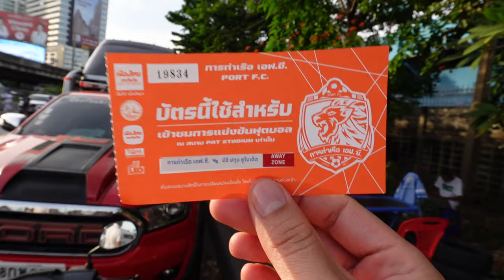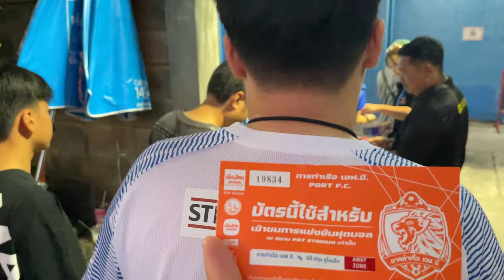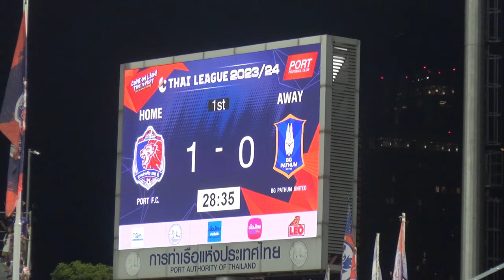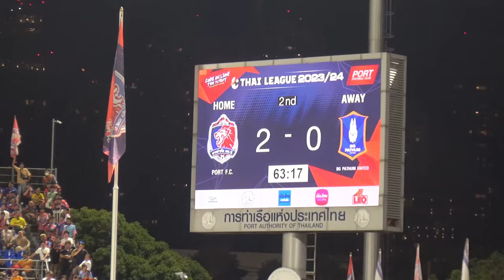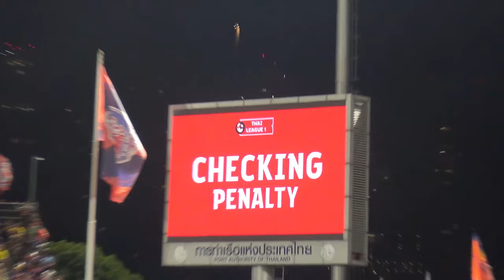มุ้ยยิงนาทีบาป😱 | ท่าเรือ เอฟซี 2-3 BG Pathum United | บรรยากาศสนาม บอลไทย ลีก | EP42 @PAT Stadium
สวัสดีครับทุกคน รายการเที่ยวกินให้ฟุตบอลมันพาไป พาไปชมชมบรรยากาศทั้งในและนอกสนามของฟุตบอลรายการ ไฮลักซ์ รีโว่ ไทยลีก 2023-24 คู่ระหว่าง การท่าเรือ เอฟซี "PORT FC" vs บีจี ปทุม ยูไนเต็ด "BG PATHUM UNITED" BGPU ที่สนาม Pat Stadium คู่นี้เล่นกันแบบสุดมันส์ ไม่คิดเลยว่าบีจีเป็นฝ่ายโดนนำอยู่ 2-0 ครึ่งแรก พลิกแซงมาชนะได้ 2-3 แบบ 'สุโค่ย'

@Pat Stadium

รายชื่อผู้ทำประตู
1-0 น.27 ศุภนันท์ บุรีรัตน์
2-0 น.32 ปกรณ์ เปรมภักดิ์
2-1 น.76 เฟรดดี้ อัลวาเรซ
2-2 น.84 ธีรศิลป์ แดงดา (จุดโทษ)
2-3 น.90+4 ธีรศิลป์ แดงดา

Scorer(s)
1-0 SUPHANAN BUREERAT  27'
2-0 PAKORN PARMPAK 32'
2-1 FREDDY ALVAREZ 76'
2-2 TEERASIL DANGDA 84' (PEN)
2-3 TEERASIL DANGDA 90+4'

วันที่ 2 ธันวาคม 2566 เวลา 18.00 น.
สนาม แพท สเตเดี้ยม

Camera gear used in this video:
Sony ZV-1 M2
Sony HDR
Iphone 12

Creator: BKB Channel
ตัดต่อ เรียบเรียง: BKB Channel
Editing And Color Grading: VEGAS Pro

00:00 Highlight
01:20 เดินทางถงสนาม
03:02 เดินเข้าสนามเพื่อชมเกมส์
03:28 บรรยากาศด้านในสนาม
04:45 เกมส์เริ่ม
06:31 ท่าเรือขึ้นนำบีจี 1-0
07:38 ท่าเรือขึ้นนำบีจี 2-0
09:59 หมดเวลาครึ่งแรก
10:40 บีจีตีไข่แตกได้ 2-1
11:58 บีจีได้จุดโทษ
12:08 บีจีตีเสมอได้ 2-2
13:49 บีจีได้ลูกนาทีบาปโดยเทพมุ้ย 2-3
14:56 จบเกมส์ บีจีชนะไปแบบสุดมันส์ 2-3
15:30 นักฟุตบอลและทีมงานเดินมาขอบคุณและร่วมร้องเพลง

Carved From Stone - TrackTribe